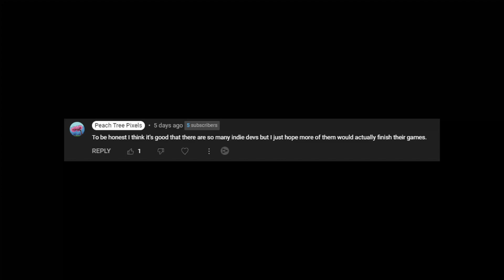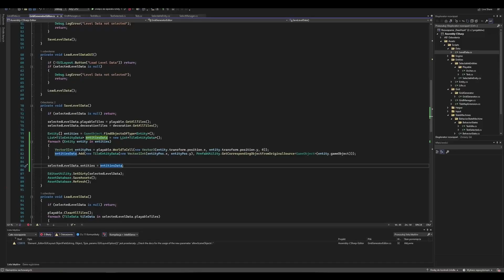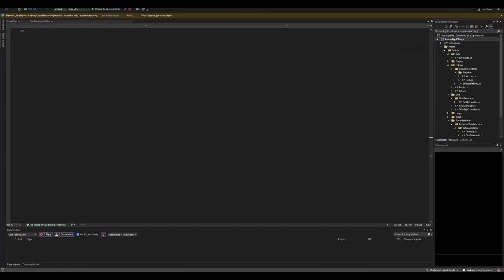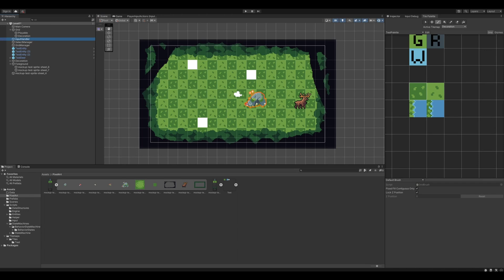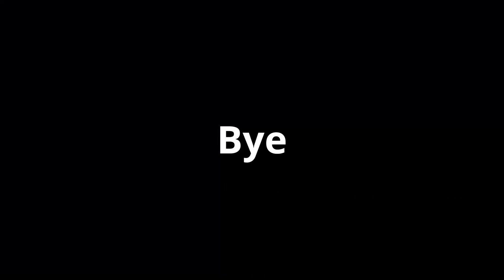I Changed my ENTIRE Game in 7 Days! | Devlog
I wasn't happy with my indie game so I made huge changes basically starting from zero.

▬ Links ▬▬▬▬▬▬▬▬▬▬

▬ Credits ▬▬▬▬▬▬▬▬▬▬

0:00 - Explanation
0:59 - Day 1
1:30 - Day 2
2:00 - Day 3
2:50 - Day 4
3:16 - Day 5 and 6
3:30 - Day 7